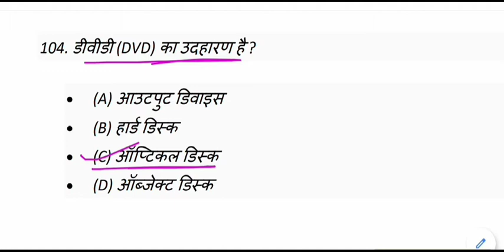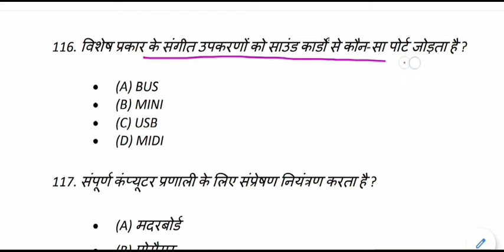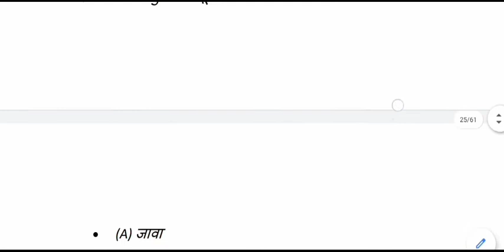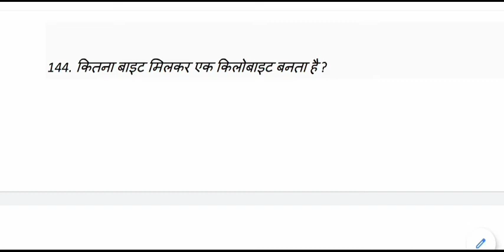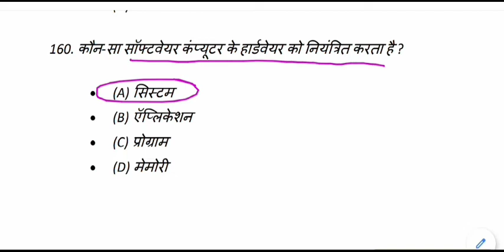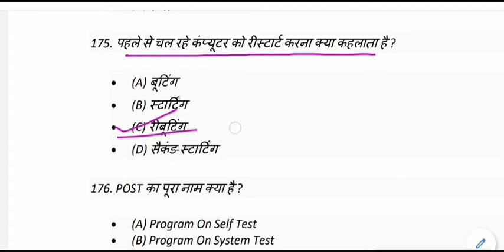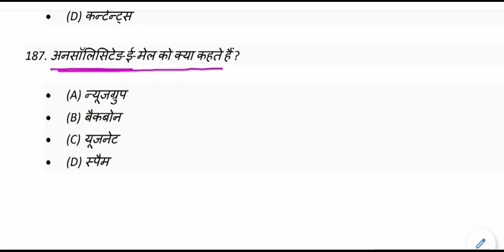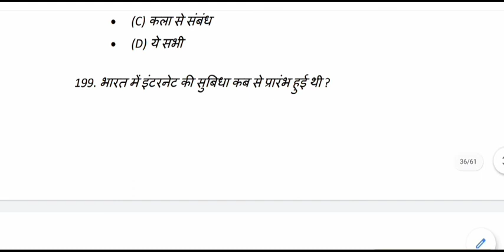Computer gk | computer quiz | computer science gk | computer gk test-2